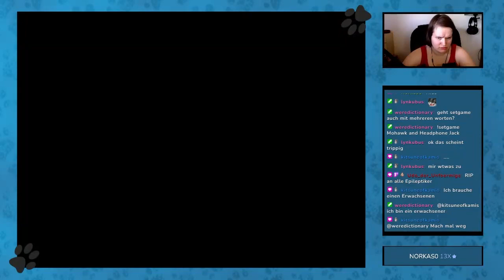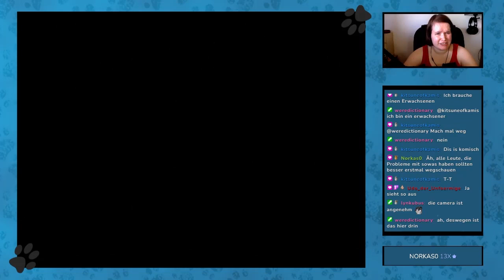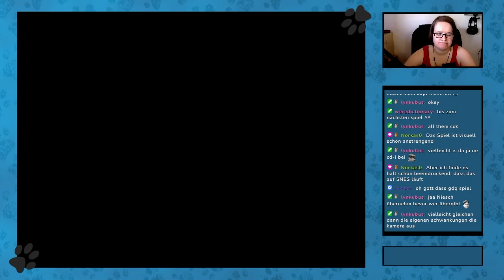[Livestream] Trashfest: Mohawk & Headphone Jack (23.07.22)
Geschnittene Aufnahme vom Twitch-Livestream.